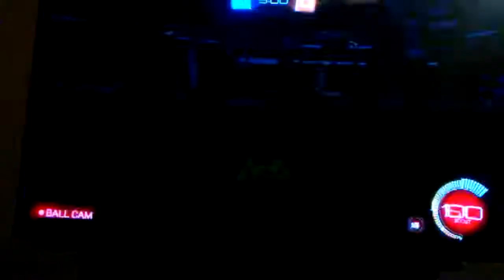Rocket league (3) read the description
Sorry its been lagging and ending the video